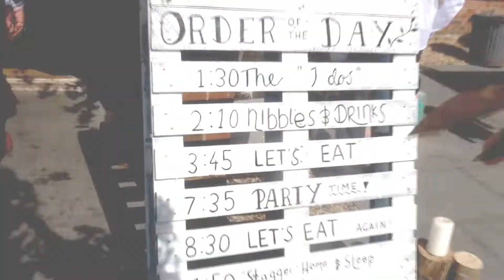Sophie & Alan's Wedding || 17.08.19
Homemade wedding video from all of our guests video's throughout the day.
Thank you to everyone who came to our help celebrate our special day.